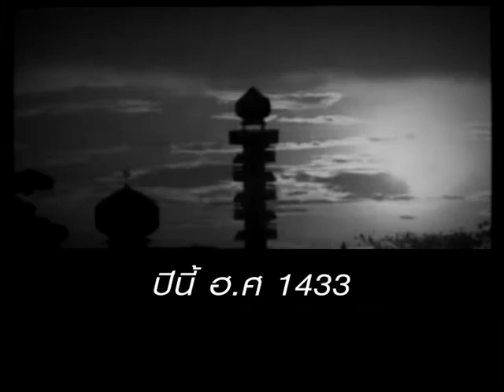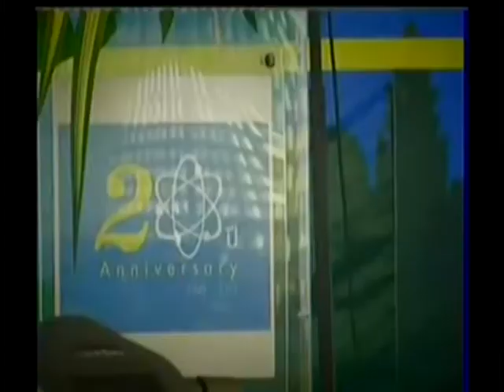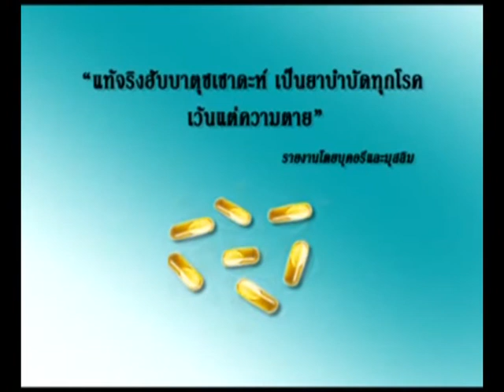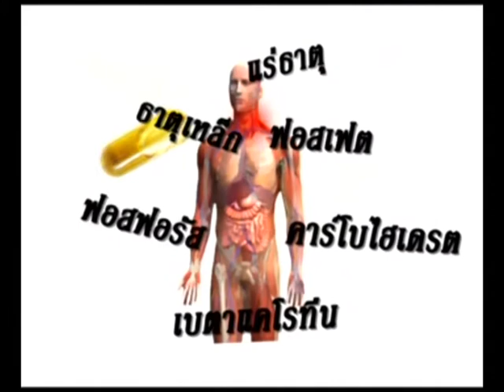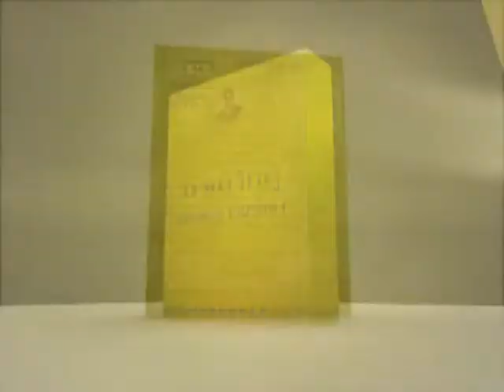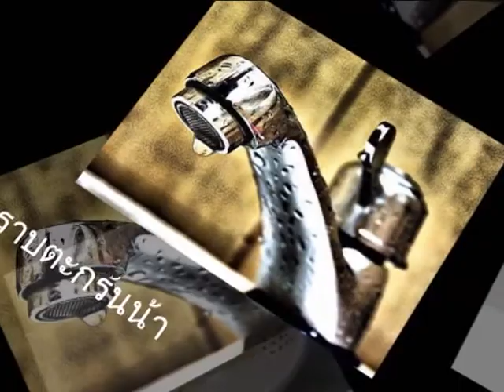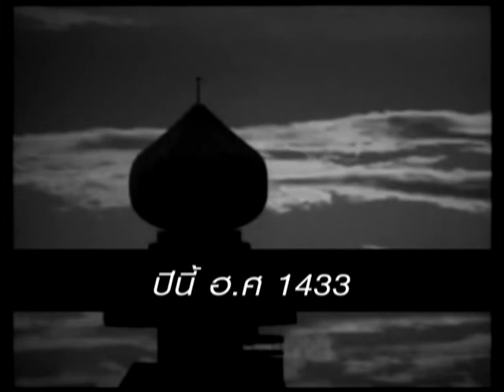1440 เปลี่ยนสังคมมุสลิมไทย 8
มาเปลี่ยนสังคมไทยสู่อาเซียน ติดตามได้ทาง YaTeem TV ทุกวันอาทิตย์ 10.30 น. โดยประมาณ